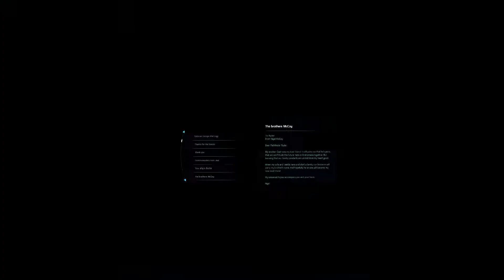ME - Andromeda Game Movie Female Sentinel: Truth and Trespases ( 1080X720) Full HD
Mass Effect  Andromeda Playthrough
                                       Sentinel Game playthough